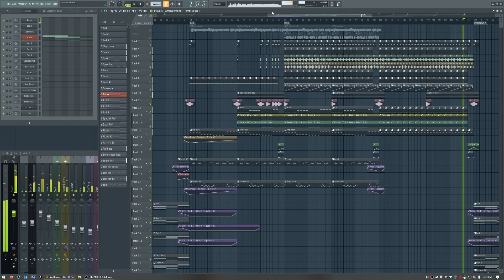I will be SWITCHING CHANNELS